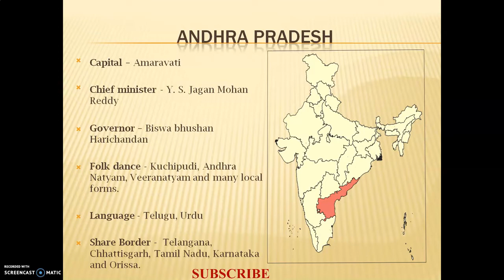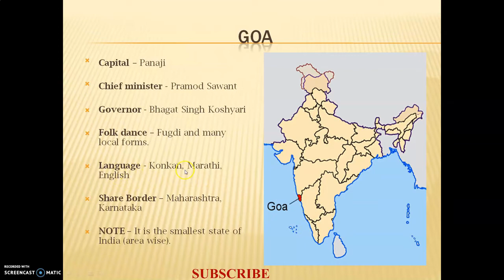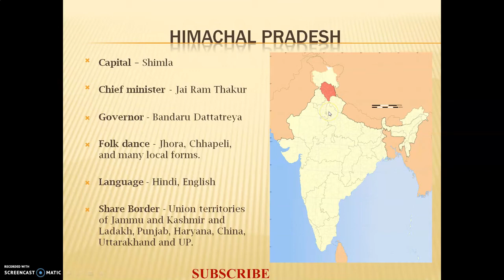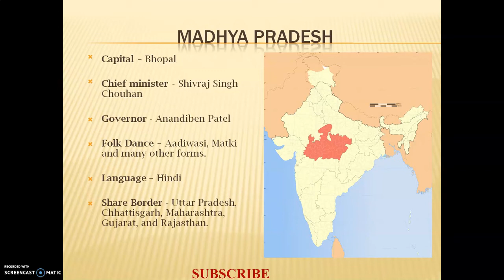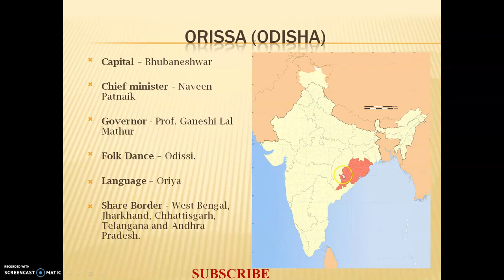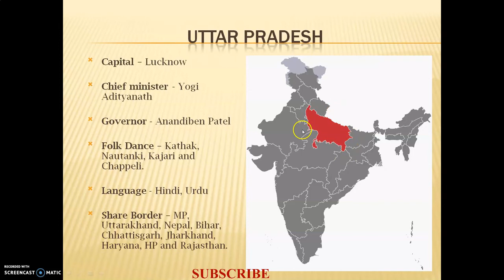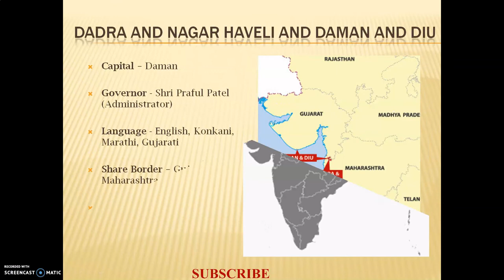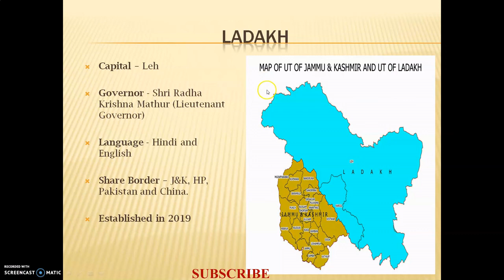State and Union Territories of India in 2021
a brief knowledge about all  28 Indian state , 8 Union territories.